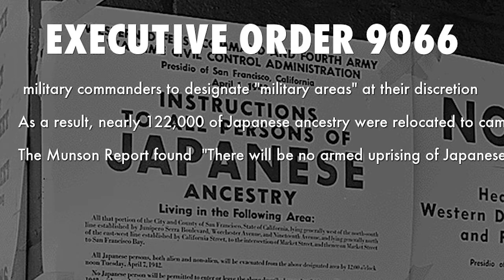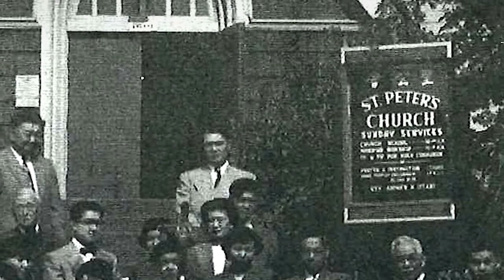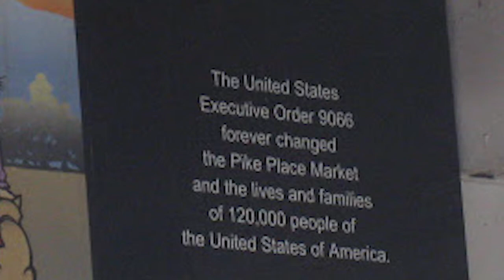Justice Interrupted: Remembering Executive Order 9066 and the Legacy of St. Peter, Seattle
In 1942, President Roosevelt signed Executive Order 9066 which laid the groundwork for the wrongful internment of countless Japanese-American citizens. The parishioners of St. Peter's Episcopal Church in Seattle, a historically Japanese-American parish, were taken from their homes and placed in internment camps.

Bishop Rickel introduces our upcoming series of interviews with the current parishioners of St. Peter, Seattle who survived the internment camps and this tragic chapter of American history.